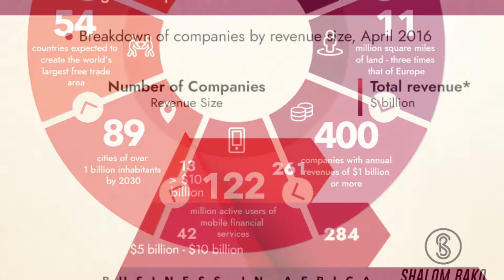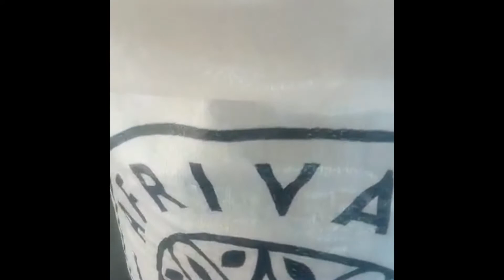Can Africa Work?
Can Africa Work? Diary of an African Entrepreneur

Audio: PLO Lumumba